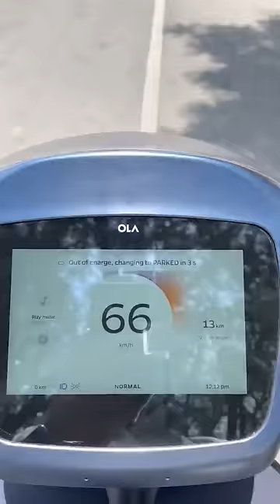கடுப்பாகி Ola Electric Bikeஐ கொளுத்திய தமிழர்! ஏன் தெரியுமா?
Tamil Nadu Man Sets His Ola Electric Scooter On Fire After It Breaks Down In The Middle Of The Road | கடுப்பாகி Ola Electric Bikeஐ கொளுத்திய தமிழர்! ஏன் தெரியுமா?